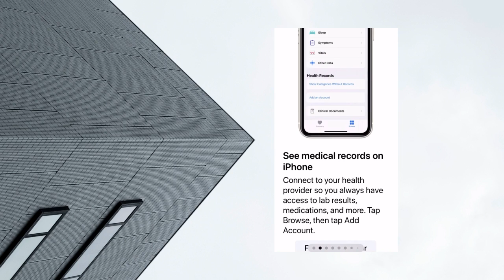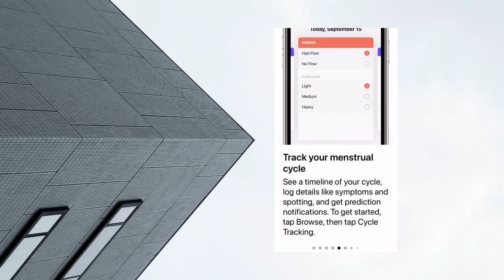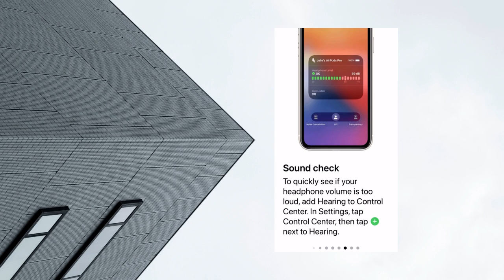APPLE WATCH - HEALTHY - SEE YOUR DATA, STAY INFORMED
If you don't see your heart rate, check your settings. This information, as well as other data it collects, helps Apple Watch estimate how many calories you’ve burned. In addition, Apple Watch measures your heart rate throughout the day when you’re still, and periodically when you’re walking (Apple Watch Series 1 or later).